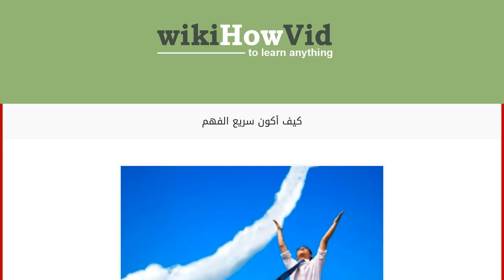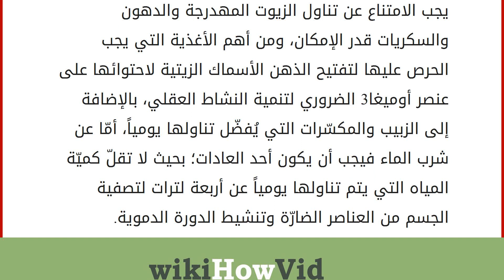كيف أكون سريع الفهم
محتويات
١ الذكاء
٢ كيف تكون سريع الفهم
٢.١ التعلم
٢.٢ النشاط
٢.٣ التدوين
٢.٤ الألعاب
٢.٥ التغذية الذكاء
اصطلاح الذكاء يطلق على النشاط العقلي الذي يقوم به الإنسان بكافّة أنواعه، وقد اختلف علماء النفس حول إيجاد تعريفٍ دقيق وشامل للذكاء الذي يُعدّ الفهم وسرعة البديهة أحد أركانه، إلى جانب الذاكرة بأنواعها والنشاط الإبداعي. الإشارة إلى التركيز وسرعة الفهم كدليل على الذكاء أصبحت الأكثر شيوعاً بسبب أهميّة استخدامها في النشاط اليومي للإنسان؛ لذا فإنّ الحرص على زيادة سرعة الفهم وقوة التركيز مطلوبين خاصّةً للذين يمرّون بأوقات امتحانات أو أعمال تتطلب التركيز المستمر. كيف تكون سريع الفهم
التعلم
كافة أشكال التعلم مفيدة للصحة العقلية وزيادة النشاط الذي يقوم به المخ في تلقّي المعلومات وتحليلها، ويتّفق الأطباء على أنّ القراءة اليومية في مجالات مختلفة تزيد من ذكاء الإنسان وسرعة بديهته، بالإضافة إلى أهميّة